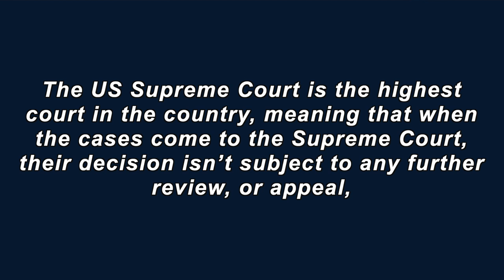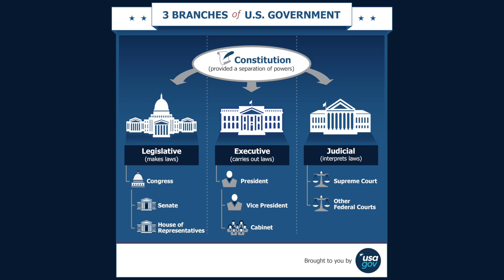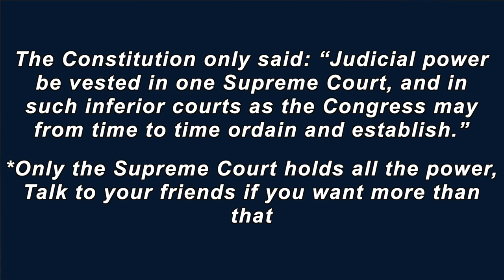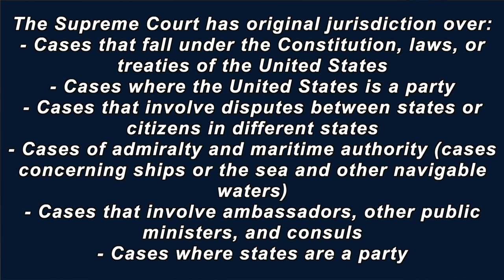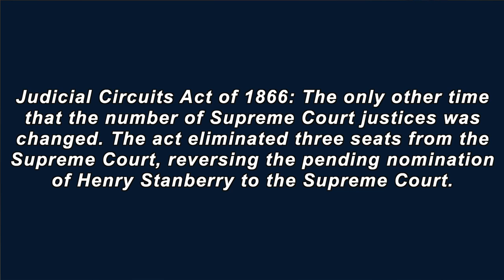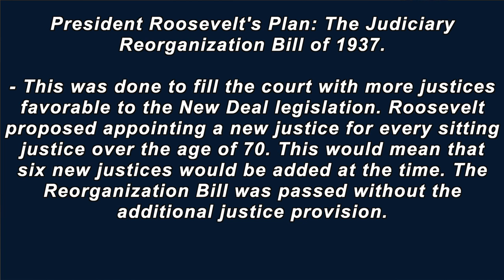Yes, You Should Care About the Supreme Court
SOURCES